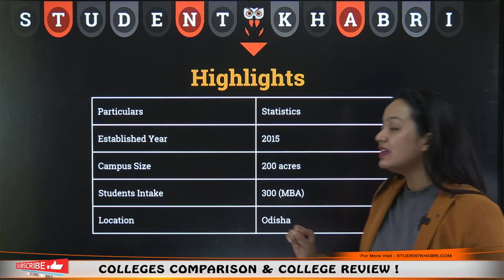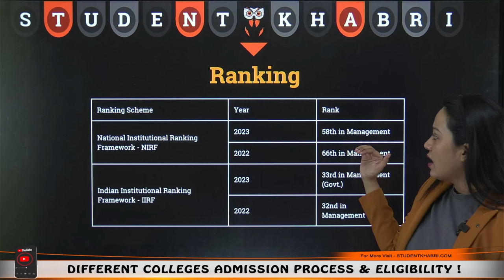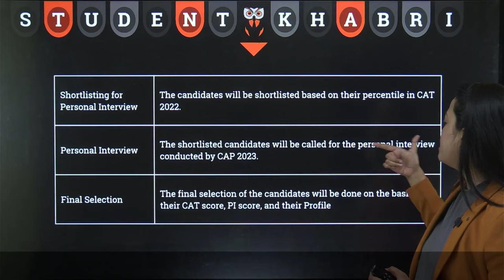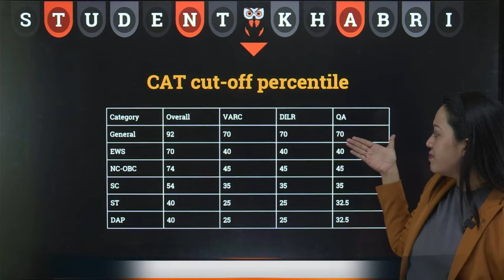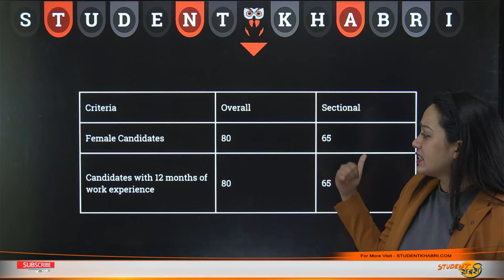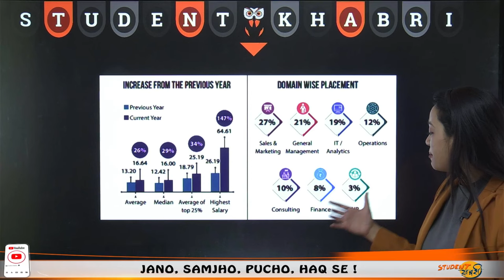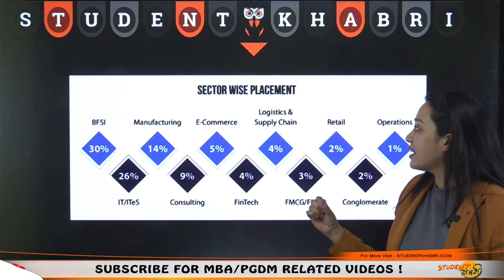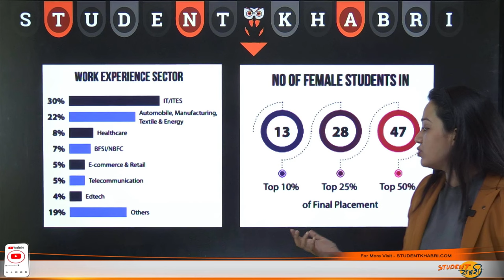IIM SAMBALPUR Review || Campus 🏫 Total fees 💵 Package 💰